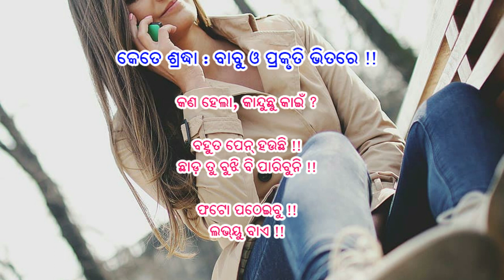Babushan-Prakruti Audio Goes Viral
ପ୍ରକୃତି ବାବୁସାନଙ୍କ ଫୋନ୍‌ ବାର୍ତ୍ତାଳାପ
କେତେ ଶ୍ରଦ୍ଧା : ବାବୁ ଓ ପ୍ରକୃତିଙ୍କ ଭିତରେ !!
କଣ ହେଇଛି କାନ୍ଦୁଛୁ କାଇଁକି ?
ବହୁତ ପେନ୍‌ ହଉଛି !!
ଛାଡ଼ ତୁ ବୁଝି ବି ପାରିବୁନି !!
ସରି, ସରି, ସରି, ତୋ ଗୋଡ଼ ଧରି ସରି କହୁଛି
ଫଟୋ ପଠେଇବୁ
ଲଭୟୁ ବାଏ